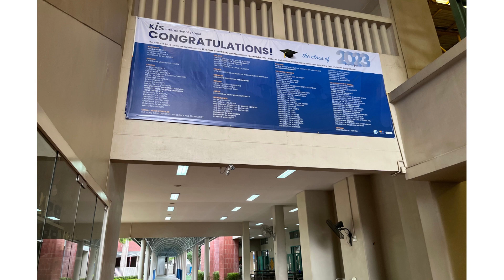School visit KIS Bangkok, Thailand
Enjoy a quick tour of KIS Bangkok!